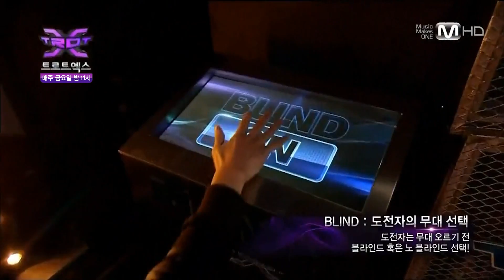[Mnet트로트엑스] #1 박현빈&대도서관과 함께하는 트로트엑스 뒷담화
[Mnet트로트엑스] 2박현빈&대도서관과 함께하는 트로트엑스 뒷담화

박현빈TD와 대도서관의 만남!
박현빈 TD의 방송에 나오지 못한 솔직한~ 방송 뒷이야기 대/공/개!

본편만큼 재밌는 Mnet트로트엑스 코멘터리!